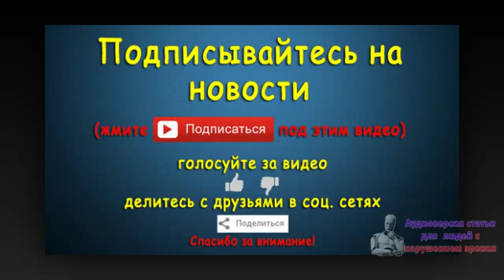Виктор Гончаренко вошел в тренерский штаб ПФК ЦСКА. Новости 13 сен 09:25